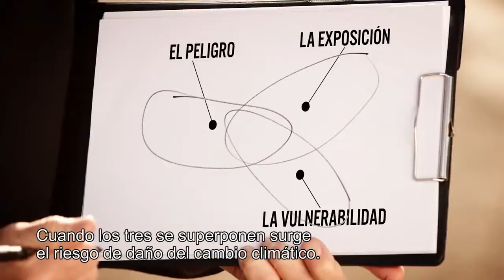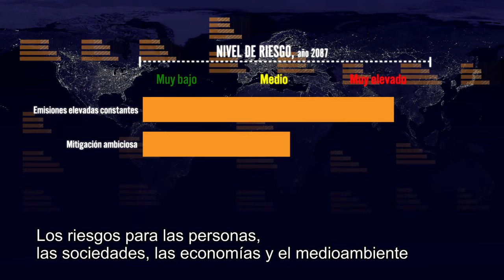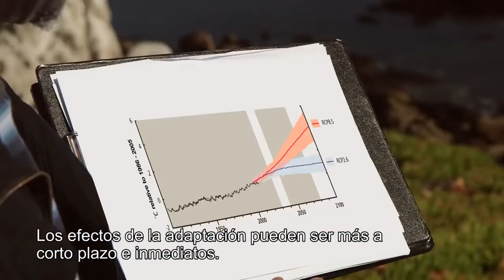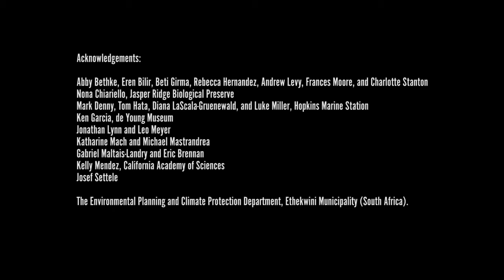Spanish Climate Change 2014 Impactos, Adaptación y Vulnerabilidad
Conferencia “Océanos y Criósfera en un Clima Cambiante”.

El encuentro contó con varias ponencias de expertos y científicos del IPCC, entre los que destaca la participación de Francisco Cuesta, Coordinador de Biodiversidad de Condesan, quien fue invitado a compartir la presentación “Cambio Climático en los Andes Tropicales, impactos esperados y observados”. Al respecto, dicha presentación fue producto del trabajo que se viene realizando en el marco de los Programas EcoAndes, Bosques Andinos y el Programa Manejo sostenible de las montañas para el cambio global; estos últimos impulsados por el Programa Global de Cambio Climático y Medio Ambiente de la Cooperación Suiza COSUDE.

Video producido por IPCC
Programa Bosques Andinos
marzo 2018